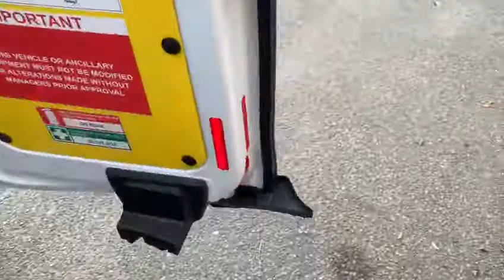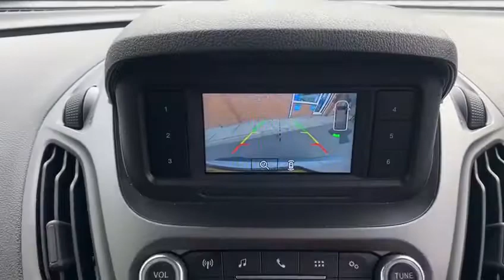2019 69 FORD TRANSIT COURIER 1.5 TREND TDCI 74 BHP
UST ARRIVED FOR SALE At Vanstop Bolton Is A LOW MILEAGE EURO 6 FORD TRANSIT COURIER TREND WITH AIR CON, REVERSING CAMERA & INTERNAL RACKING WHICH CAN BE REMOVED. The Van Is 1 OWNER & Comes With FULL FORD SERVICE HISTORY. At Vanstop Bolton We Offer COMPETITIVE FINANCE RATES Through Our Dealer Partners And A NATIONWIDE DELIVERY SERVICE Is Available. We Are A Trusted Dealer With 5 STAR REVIEWS ON AUTO/VAN TRADER & All Our Vans Come Complete With Balance Of Manufacturers Warranty Where Applicable Or Alternatively 6 MONTHS RAC WARRANTY. We Provide Our Customers With A NEW 12 MONTHS MOT & DETAILED FULL VALET ON EVERY VEHICLE PURCHASED. For A Full Listing Of All Our Commercial Vehicles In Stock. Alternatively, Please Contact Vanstop Bolton On 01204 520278